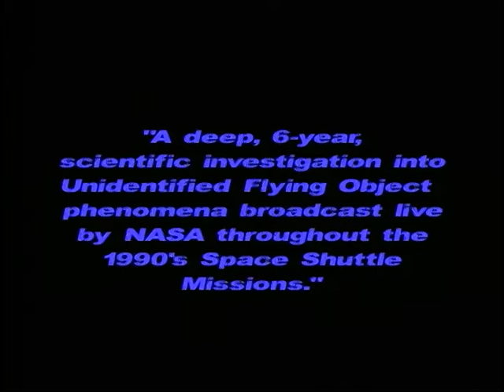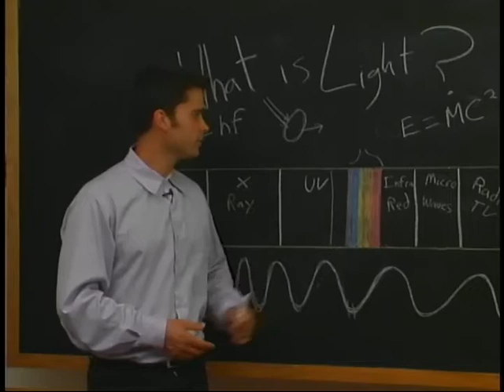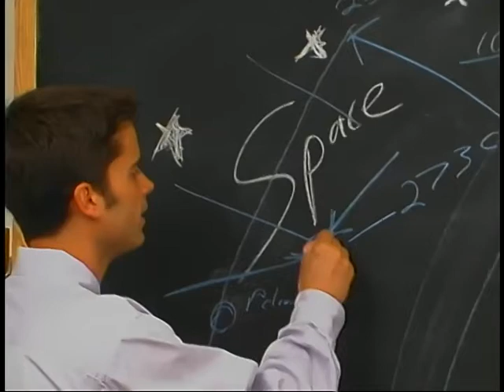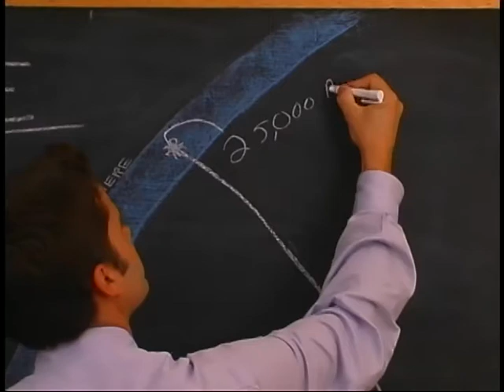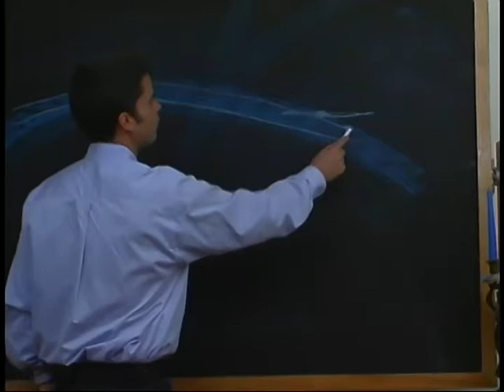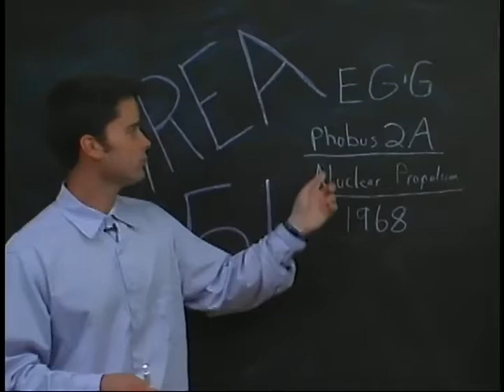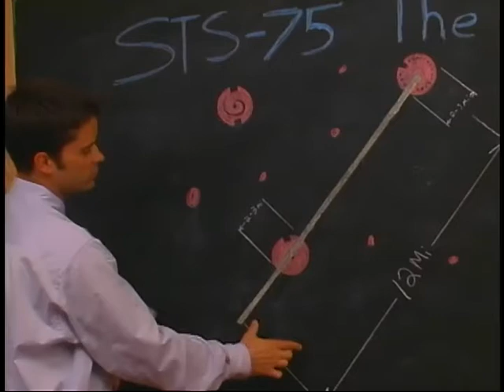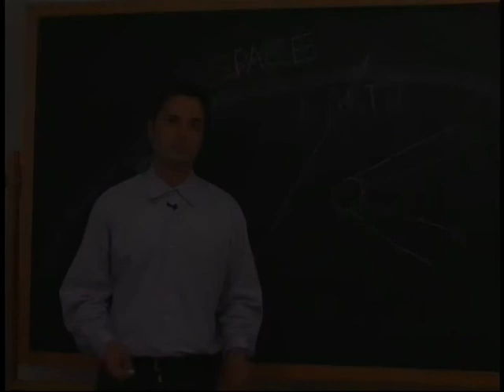The Case For NASA UFOs (Part 1)